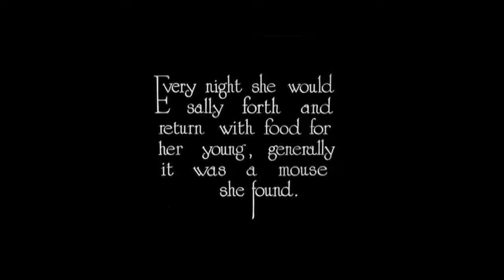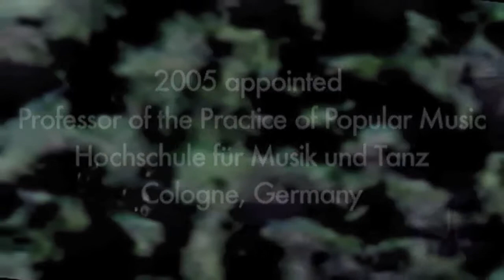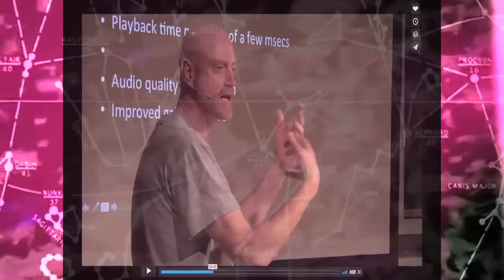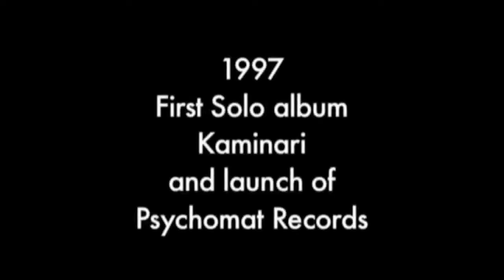Jono Podmore Showreel 2017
Composer Producer Arranger Mix Engineer  Performer and Professor of Music Jono Podmore's showreel of film and TV work '94 to present